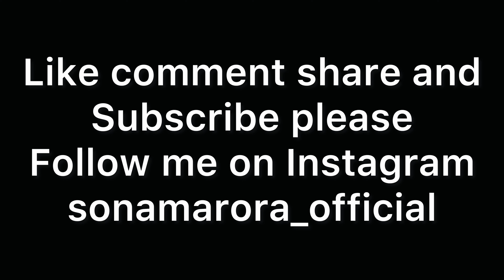By By Karnataka. | A Sweet Meet With Prince Behl.😋@behlbrothers1589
A sweet meet with Prince Behl.😍😋

1. This video has no negative impact on the original works (It would actually be positive for them)
2. 2. This video is also for teaching purpose.
3. 3. It is not transformative in nature.
4. 4. I only used bits and pieces of videos to get the point
5. across where necessary.

(1) I have no idea that to where these photoes and videos etc.belong which I am using.
So, Please forgive me any copyright.

(2) please forgive if any of the above website is left to be mentioned

(3) if any of the website is left to be named in the above ones please forgive.